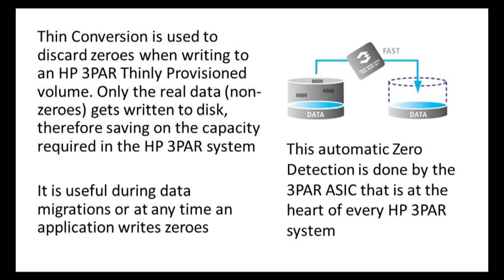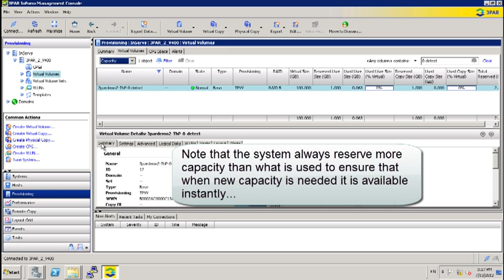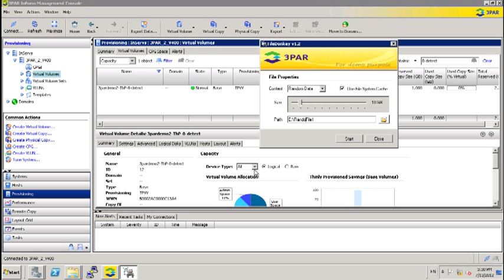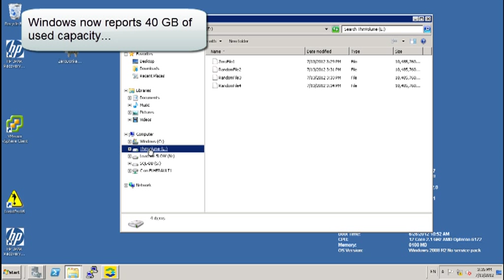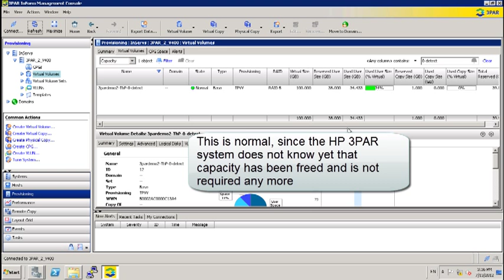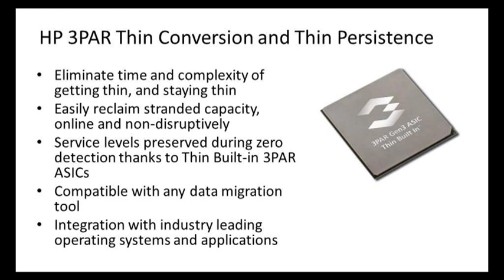3Par - Thin Conversion and Thin Persistence